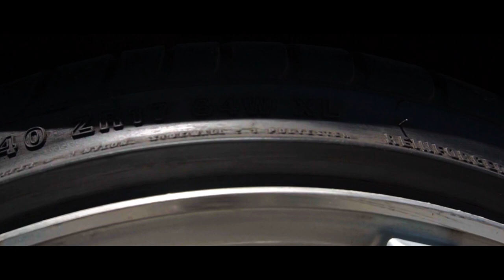Owner's Spotlight - Modifikasi Datsun Go - Full Modif Datsun Go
HUNTING CAR ! teamhsr lagi cari unit mobil nih untuk shooting. Buat Haiser yang mau berbaik hati minjemin mobilnya untuk shooting, klik link whatsapp ini ya . Terima Kasih Haiser.
Di Owner’s Spotlight kali ini, teamhsr mendatangi Haiser Surabaya yang sudah modifikasi Datsun Go miliknya menggunakan velg HSRWheel.
HUSTLER JD9018 HSR R17X75/9 H8X100-114,3 ET42/37 SMF FITS WITH TIRES FROM ACCELERA PHI-R 205 40 R17.